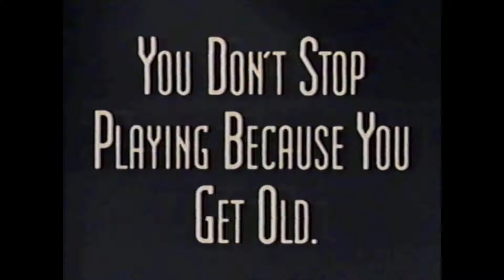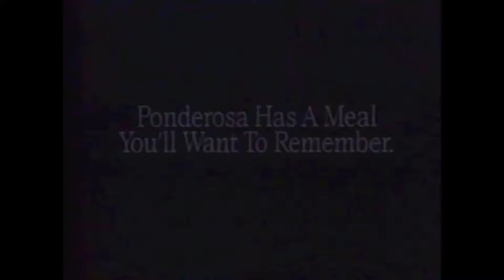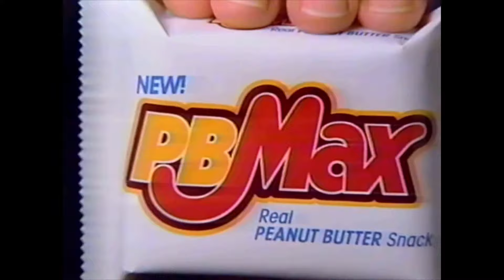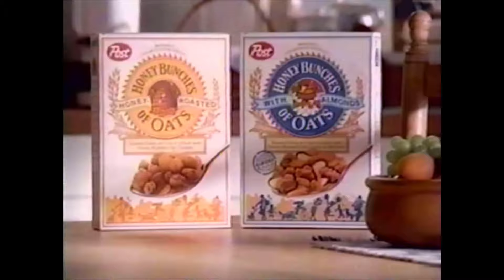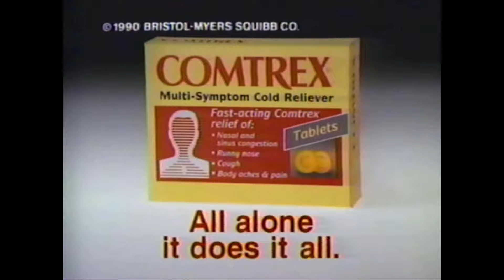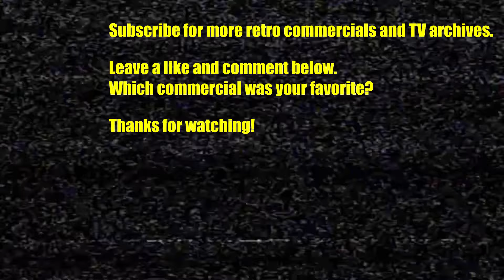1990 TV Commercials - 90s Commercial Compilation #19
Television commercials aired in 1990 during The Simpsons on Fox WOIO channel 19 Cleveland.
Contains:
Nike Air Flight Light - with Super Dave Osborne & Gerald Wilkins
In Living Color/Married with Children promo
Pepsi
McDonald’s Tale Spin Happy Meal
Nintendo Gameboy
Pizza Hut
McDonald’s McRib
America’s Most Wanted
Burger King Simpsons
Babes promo
Beverly Hills 90210 promo
Energizer bunny
100.7 FM WMMS
Tropicana Juice Sparkler
Head of the Class promo
In Living Color promo
227 promo
USA Olympic Committee with George Bush
Minute Maid
Parker Lewis Can’t Lose promo
HBO
Polaroid
Babes promo
Ponderosa Steakhouse
Wrigley’s Doublemint Gum
DEA promo
Beverly Hills 90210
Amen promo
PB Max
Burger King Mini Muffins
Honey Bunches of Oats
Pretty Woman VHS
227 promo
Real Cheese
AT&T Long Distance
Hyundai Scoupe
Little Caesars
America’s Most Wanted
Lube Stop
Downy dryer sheets
Hershey’s Kisses with Almonds
Comtrex
Babes promo
Real Cheese
Geo Metro convertible
America’s Most Wanted promo
Cops in Las Vegas promo
Babes promo
Stridex
AT&T Long Distance
Pontiac Grand Am SE
Domino’s Pizza
Pontiac Bonneville
Sprint with Candice Bergen
Mylanta
Babes promo
Mercury Tracer
Nyquil
Geo Storm
TCBY
Ponderosa Steakhouse
Amen promo